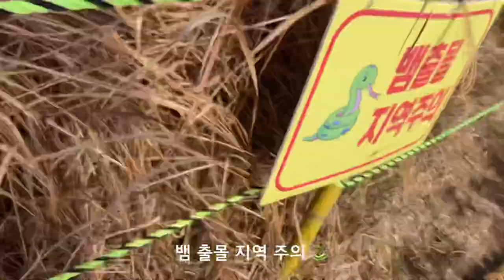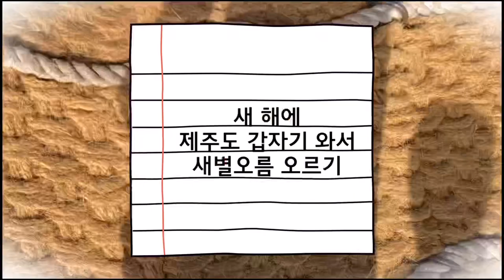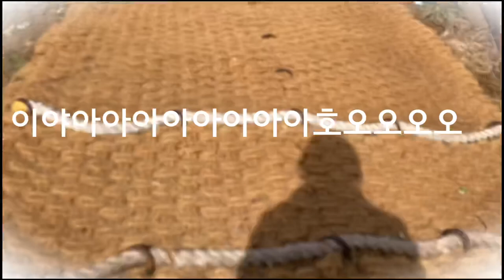제주도 새별오름 오르기 브이로그 여행 JEJU SAEBYEOL OREUM HIKING Vlog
제주도여행 새별오름

새해 호랑이 기운이 솟아나는 오름 등산
2022년 첫 날을 제주에서 오름 등산으로 상쾌하게

vllo